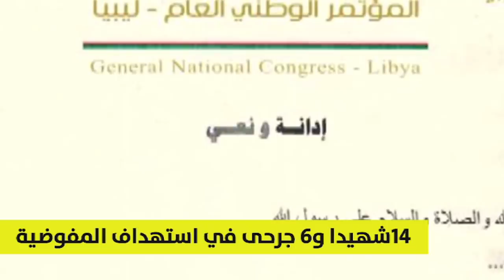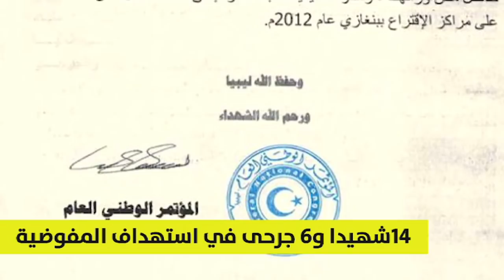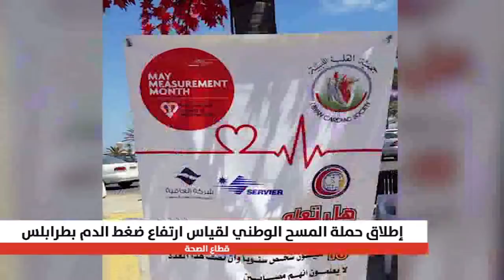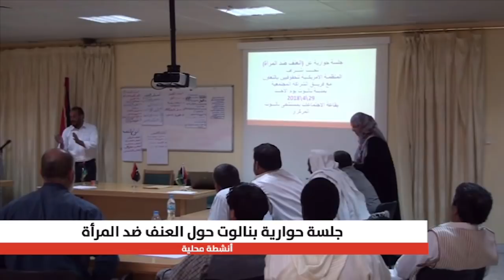نشرة الثانية 2018/05/03